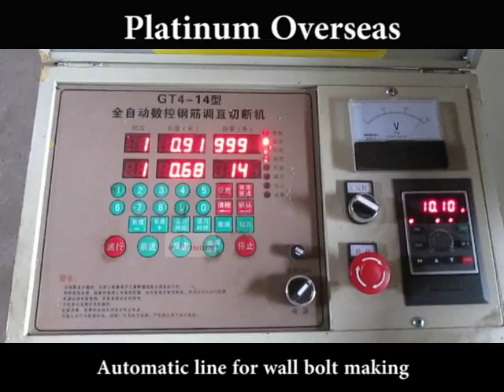Automatic line for wall bolt making